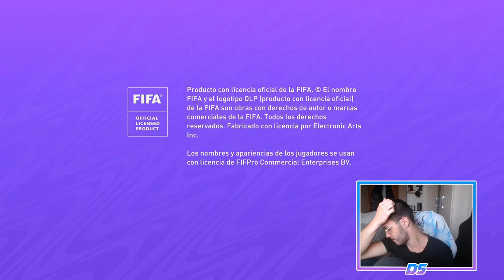FIFA 21 SUPERLIGA SPECTRAL | CORK CITY | LA APARICIÓN DE TAPSOBA #40